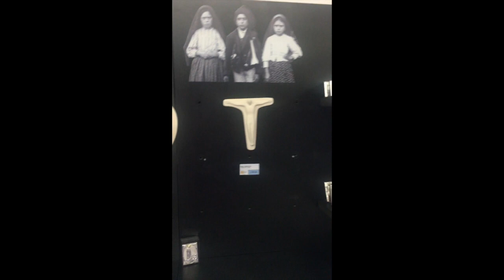WHERE DID PEOPLE SEE MOTHER MARIA? | Last day of Porto and half a day at Fatima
This video is about where did mother maria appear?? Last day of Porto and half a day at Fatima √